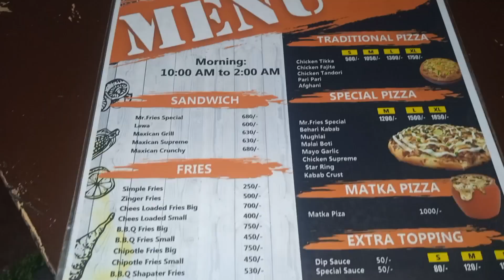The Insane Story Behind Pizza shop In d I khan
The Insane Story Behind Pizza shop In d I khan @ZeeshanRafiq-ie5je